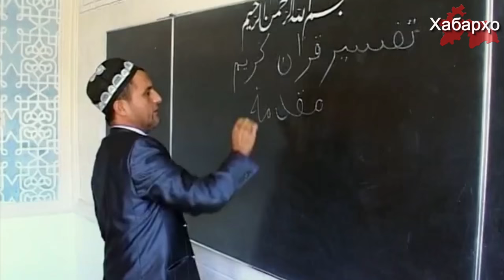Россия укрепляет военное присутствие в Таджикистане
2 декабря 2016 года в Душанбе в формате круглого стола прошла встреча стран-участниц ОДКБ на тему “Роль ОДКБ в поддержании стабильности в Центральной Азии: направления сотрудничества и перспективы”. Встреча проходила в Центре стратегических исследований при президенте РТ при содействии движения “Друзья России”. Участники данной встречи пришли к выводу о том, что на сегодняшний день в регионе существует повышенная угроза международного терроризма и религиозного экстремизма.